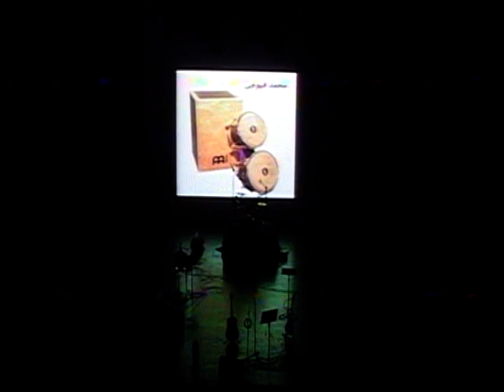کنسرت24 آموزشگاه موسیقی فریدونی برج آزادی - 24 اسفند 1391 -1 1